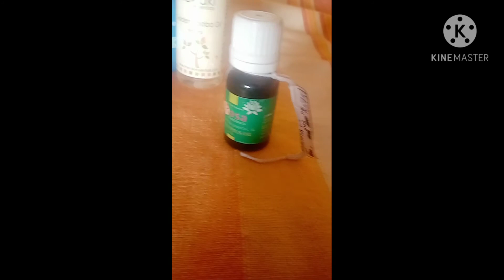Benefits of Eucalyptus Essential oil ll Treat Joint Pain Headache Dandruff Stress Anxiety Sunburn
In this video I am talking about Eucalyptus Essential Oil benefits. It helps to treat Joint Pain, headache, stress, anxiety, dandruff, hair fall, sunburn, insect bites, cut, ulcer, etc. l have been using this oil in different ways for many years and here I have also described about how to use it.